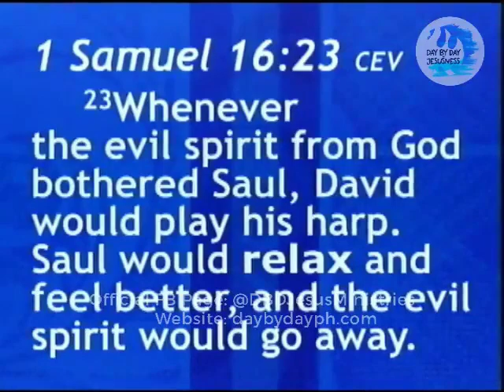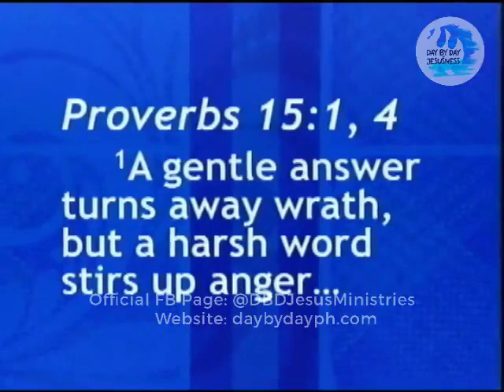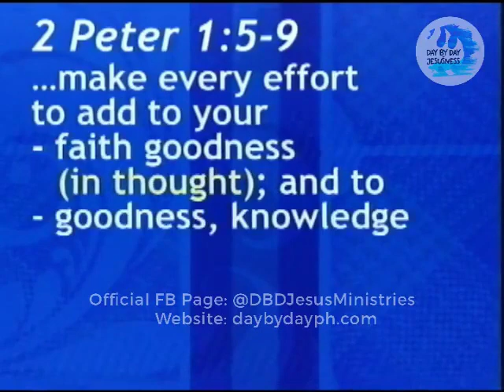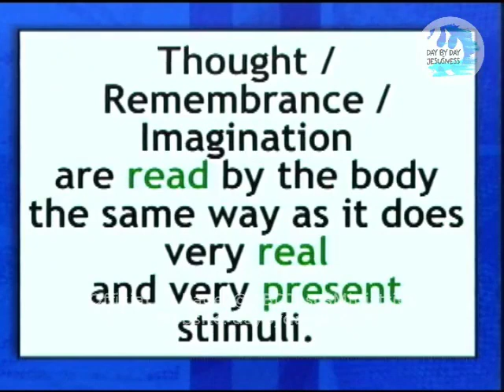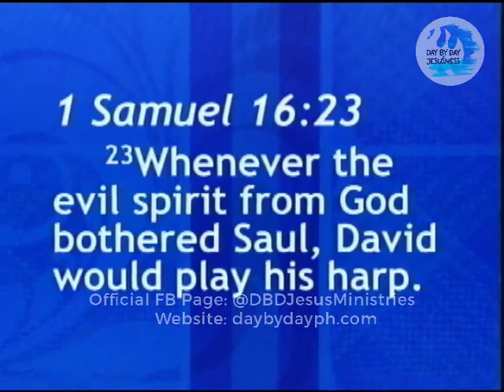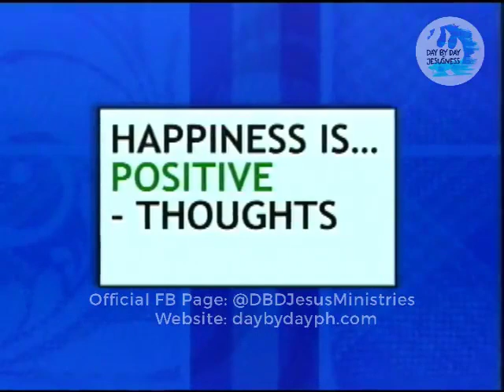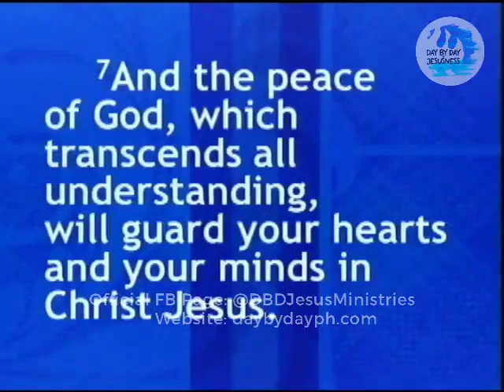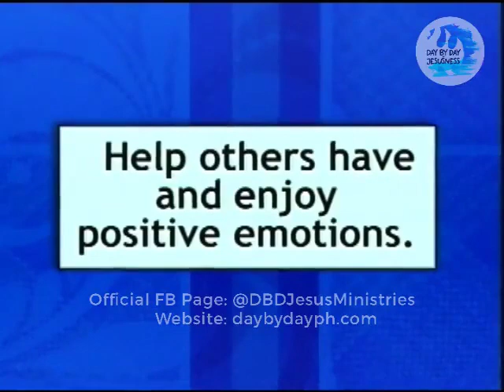Ed Lapiz - HAPPINESS IS ... POSITIVE EMOTIONS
Thank you so much for your prayers and support to this ministry.

Our desire to share hope in new ways to millions of people in many places have become possible because of your unconditional love of giving in partnering with us to this ministry. You are personally invited to be a blessing to someone today by sending your love gifts one time in any amount or become our partner in a monthly basis.